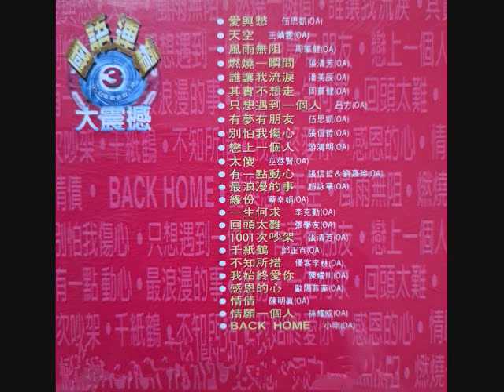1995 國語連續大震撼 ~ 03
版權聲明:
本頻道雖,不握有任何音樂所有權，亦無任何營利，一切僅為推廣用途 , 但請勿下載 . 重製轉PO .尊重本頻道。音樂所有權,歸原始創作者所有,如有侵權,請留言通知,本頻道將立即刪除,請支持正版,多幫發佈影片按讚.分享,有您的按讚支持和鼓勵,本頻道才有延續的動能,謝謝!